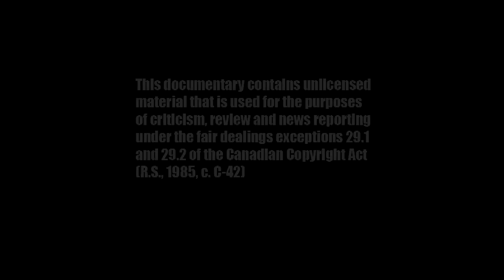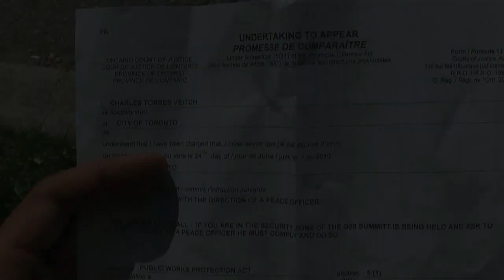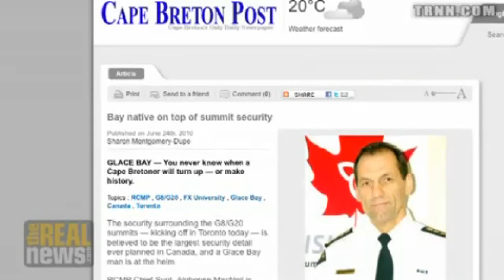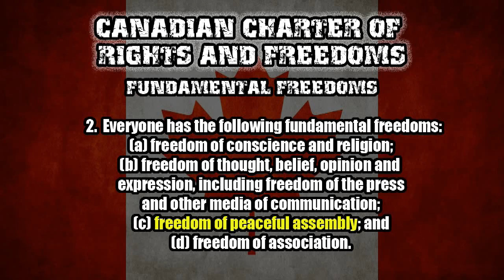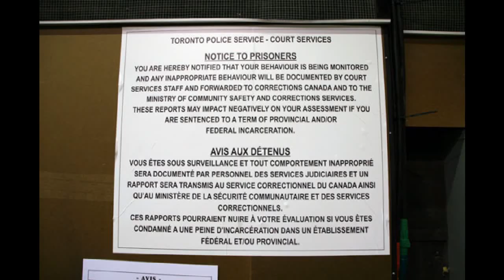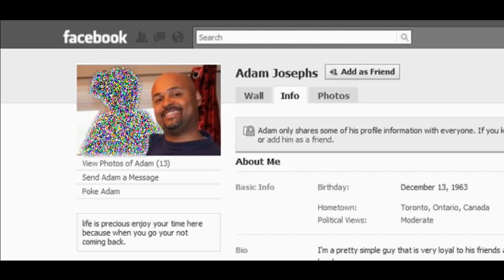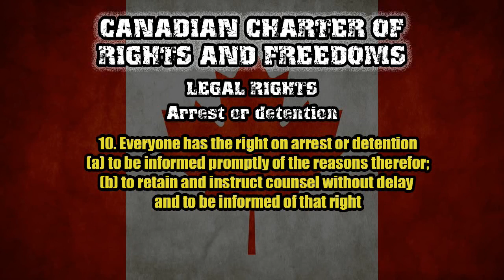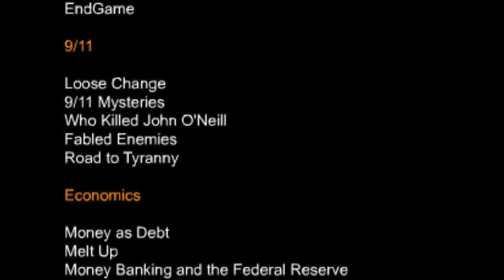Under Occupation: Toronto G20 Operation - FULL MOVIE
Under Occupation: Toronto G20 Operation is an educational documentary that shows, in chronological order, the events that transpired over the G20 weekend in Toronto, Canada. While the mainstream media repeatedly broadcast images of burning police cars and broken windows, the cameras on the ground captured a far more terrifying story. Eyewitness video footage and first hand accounts featured in this film tell a horrific tale of police brutality, mass arrests, secret laws and outrageous violations of the Canadian Charter of Rights and Freedoms.

note: this is the director's cut of Toronto G20 Exposed

i forgot to put this guy's youtube channel in the credits:
footage from chapter 5 was taken from his videos... watch them all to see an on the ground perspective of what happened on the Saturday evening of June 26th, 2010 at the G20 in Toronto, Canada